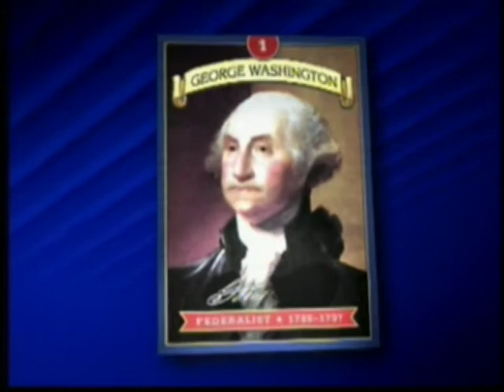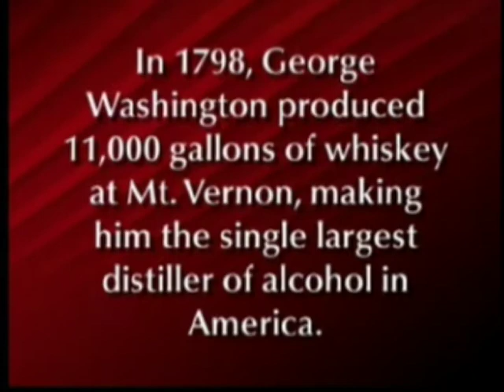President George Washington Part 2